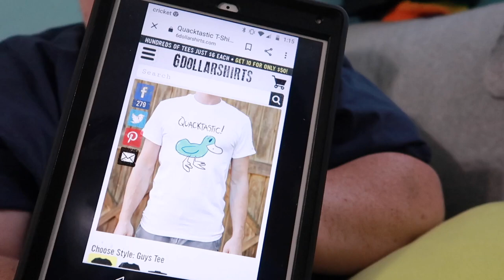THE FOOD ACTUALLY WORKED! HALLELUJAH!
MAIL

When mailing something, please include a self-addressed, stamped envelope!